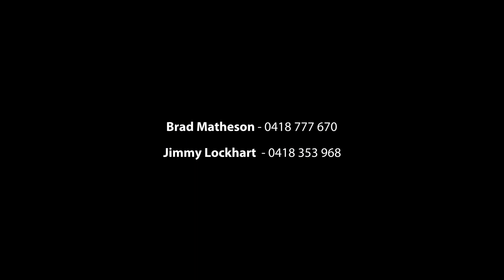8 Seaward Crescent, Pallarenda - McGrath Townsville